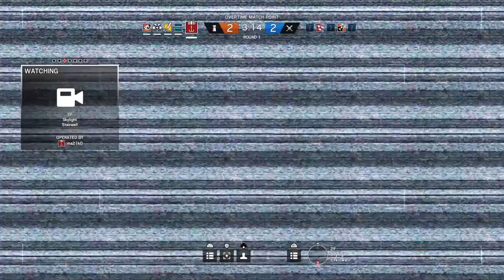WHERE ARE YOU! "Rainbow Six"